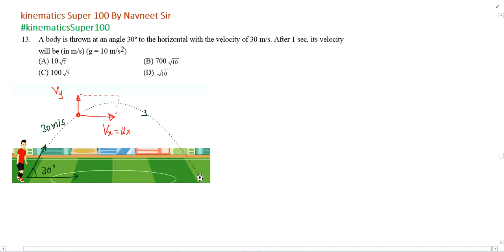A body is thrown at au angle 30 to the horizontal with the velocity of 30 m/s. After 1 sec